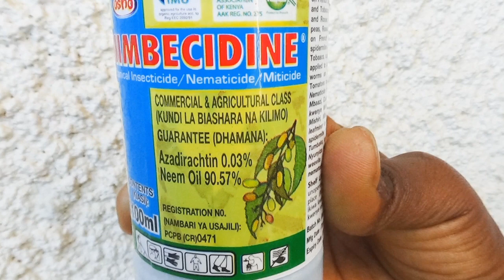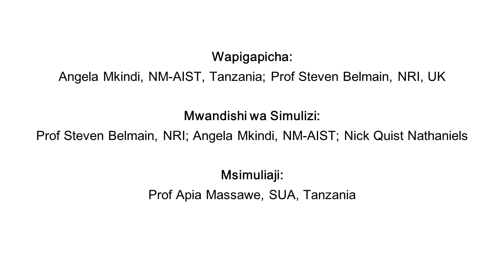Namna ya Kutengeneza na Kutumia Dawa Zinazotokana na Mimea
How to prepare botanical pesticides in Kiswahili.  This short video provides details to African farmers and knowledge providers on optimised methods of collection, preparation and application of botanical pesticides in smallholder farming systems.  An English version will soon be released.